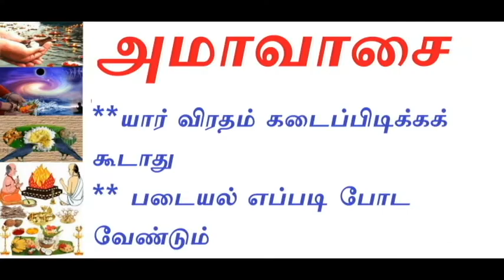அமாவாசை|NO MOON DAY|தர்ப்பணம்|AMAVASAI|கட்டாயம் இதை செய்யவே கூடாது|எளிய வழிபாடு முறைகள்|DO'S&DONT'S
Description

Amavasya,No moon night as it is also known as, is the darkest time of the month.No aupicious activity is done on this night.It is believed that if we begin something new on this day,it might never be successful.ok then what activities should we do on this day? Here in this latest video about do's & dont's on Amavasya (Amavasai) days in Tamil